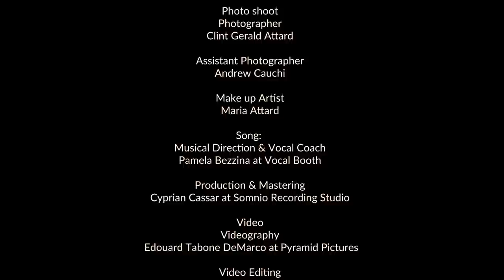Fearless - Jessica Magro (OFFICIAL MUSIC VIDEO)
Music and Lyrics by Jessica Magro
Song Produced by Cyprian Cassar at Somnio Recording Studio
Artistic Direction by Sarah Lanzon at Plethora Dance
Makeup by Jilienne Ciantar at Make-up by Jils
Musical Direction & Vocal Coach Pamela Bezzina at Vocal Booth Studios
Nails by Lara Callus at Lara's Nail Art Corner

Filming of Video by Edouard Tabone DeMarco at Pyramid Pictures
Editing of Video by Kurt Cauchi at Kurt Cauchi Videography